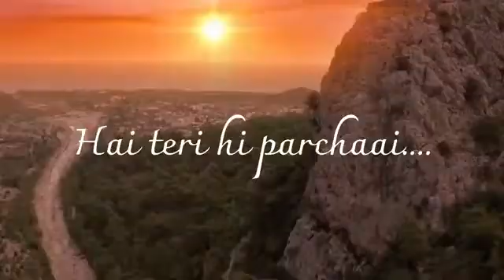Tu chale song romantic status🌈